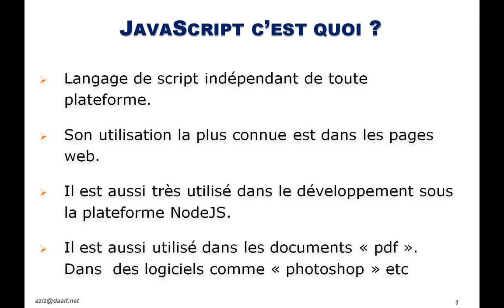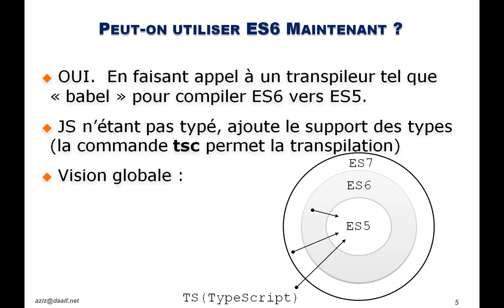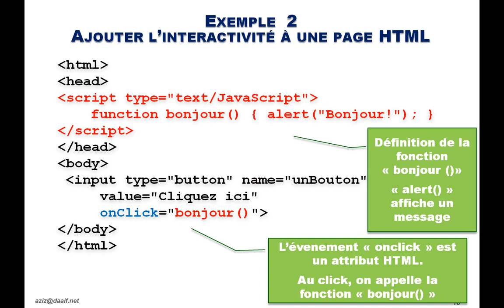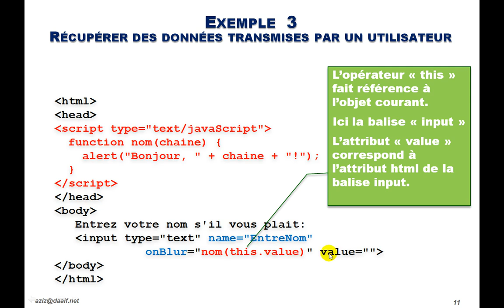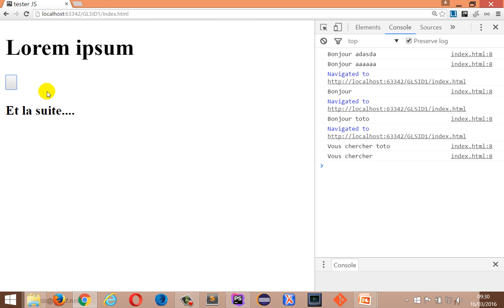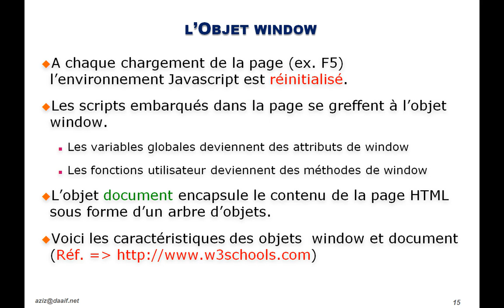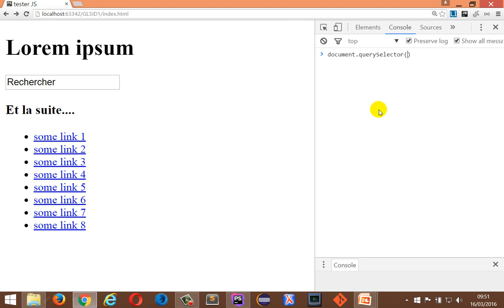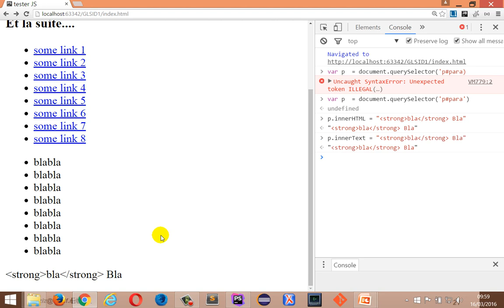JavaScript pour les débutants #1 - Introduction à JS dans une page Web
Les bases de Javascript :
- Ajout d'un script dans une page web
- Aperçu sur le BOM et le DOM
- Aperçu sur l'interactivité et la gestion des événements dans un document HTML.